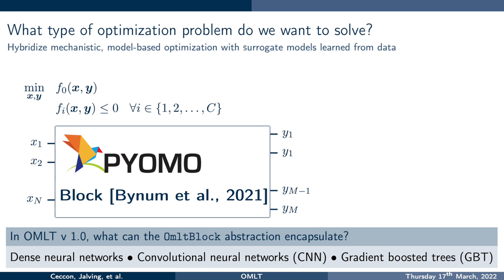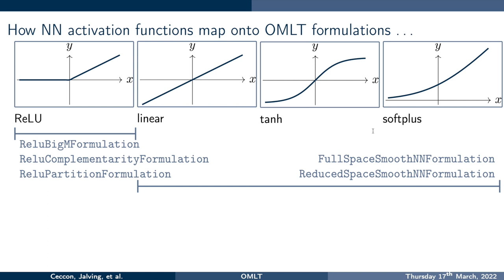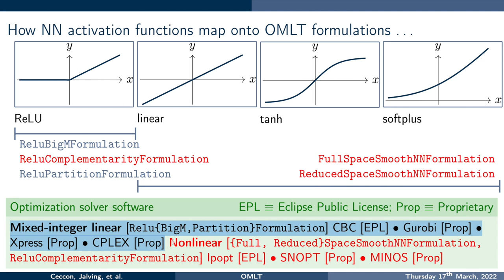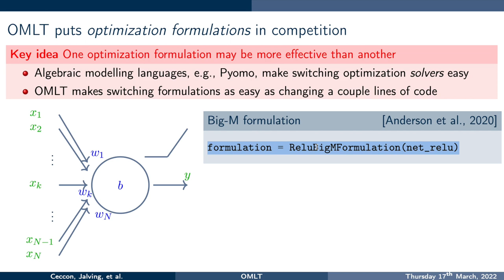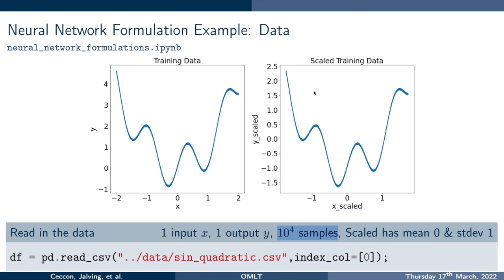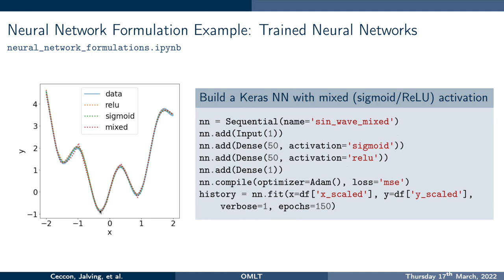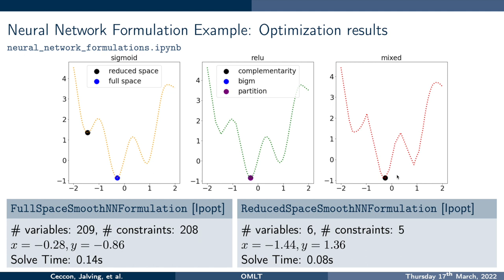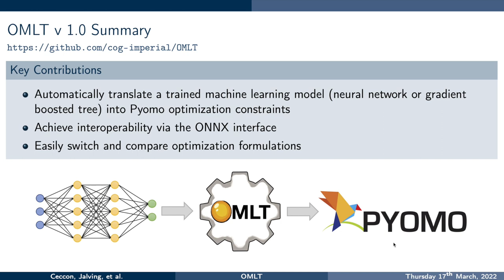Ruth Misener: Switching formulations in OMLT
We discuss the how to switch optimization formulations in OMLT.

FC, CT, and RM were funded by Engineering & Physical Sciences Research Council Fellowships ( EP/T001577/1 & EP/P016871/1). CT was also supported by a Imperial College Research Fellowship. BASF SE funded the PhD studentship of AT. JJ and JH were funded in part by the Institute for the Design of Advanced Energy Systems (IDAES) with funding from the Office of Fossil Energy, Cross-Cutting Research, U.S. Department of Energy. JJ, JH, and CL were also funded by Sandia National Laboratories Laboratory Directed Research and Development (LDRD) program.

Connect with the Computational Optimisation Group at Imperial College London online...